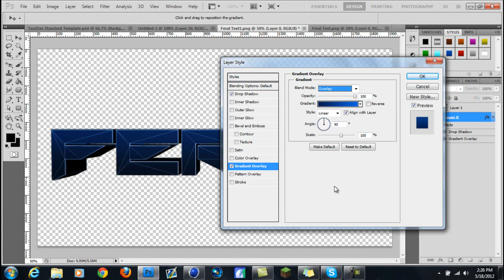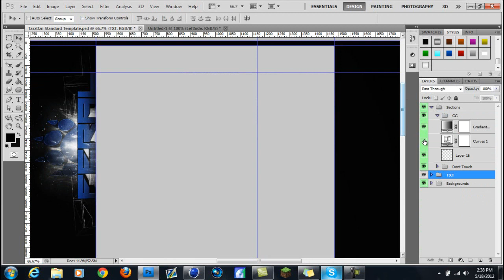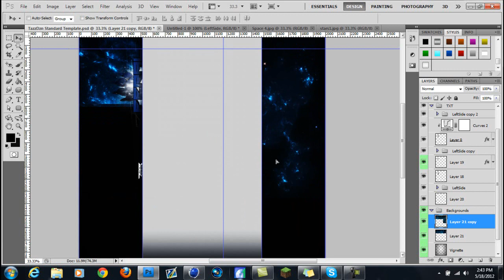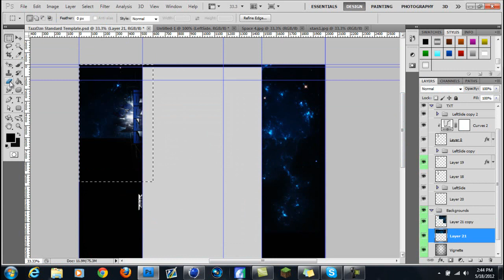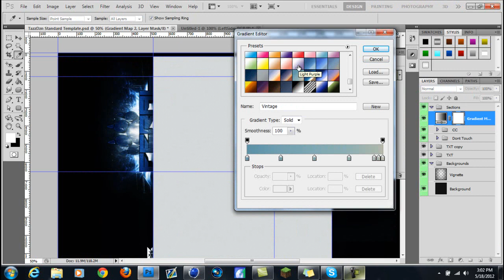Speed Art // Feral Sniping BG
Here is a BG that I did for a Sniping Team that wanted a Blue BG so this is how it came out hope you guys like it I did.

Song: Mike Stacks - Breaks My Heart (Prod. by Dave Williams)